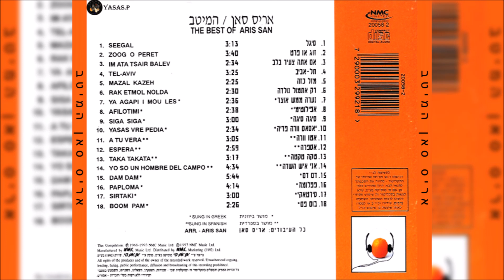Aris San-Yasas Vre Pedia (אריס סאן-יאסאס ורה פדיה, גרסא קצרה)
מתוך האלבום "המיטב" 2004
גיטרה ושירה: אריס סאן
From the CD "The Best" 2004
Guitar & Sing: Aris San